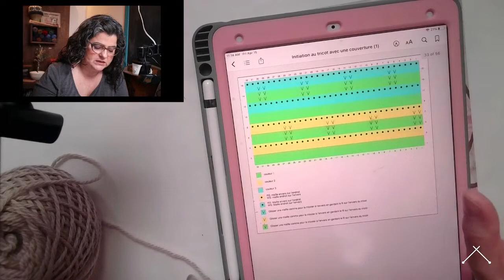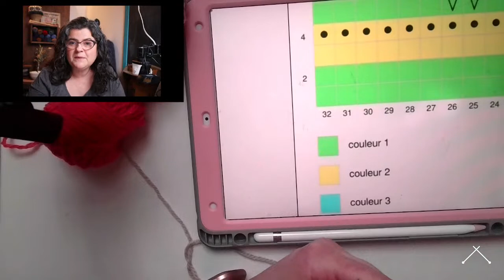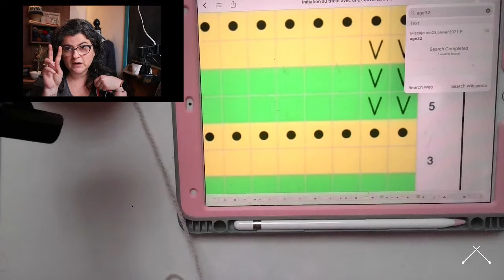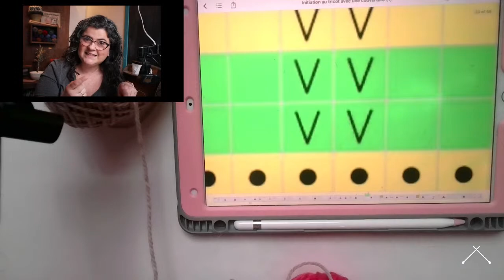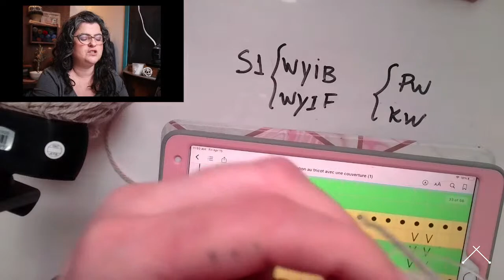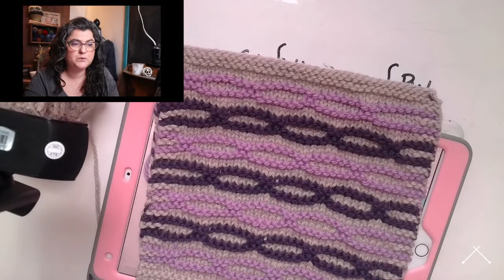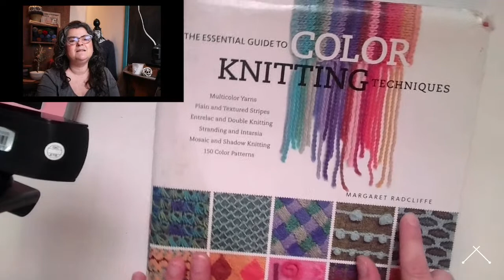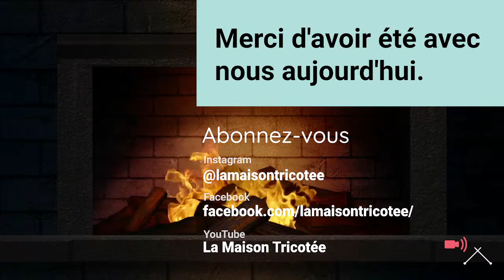Initiation au tricot avec une couverture 13/20 - Hiver 2022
Nous commençons à travailler en couleurs, avec les mailles glissées.